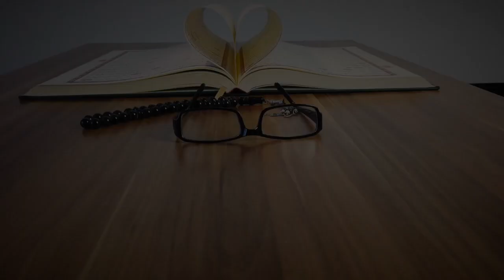Episode 8: Deep Dive Into The Qur'an: Exploring Muslim Identity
Allah has named us "Muslims" in the Quran. Should we be calling ourselves anything else but a "Muslim"?

And strive hard in Allah's cause with all the striving that is due to Him: it is He who has chosen you (to carry His message), and has laid no hardship on you in religion, the religion of your forefather Ibrahim. It is He who has named you - in bygone times as well as in this (Quran) - Muslim (those who have surrendered themselves to Allah), so that the Prophet might bear witness (convey the message) upon you, and that you might bear witness (convey the message) upon all mankind. Thus, be constant in prayer, and give zakat, and hold fast unto Allah. He is your Lord Supreme: and how excellent is this Lord Supreme, and how excellent this Giver of Succour!      [Surah al Hajj; Verse 78]

This is a 12 episode series of short yet informative talks aimed at understanding the timeless concepts of Al-Qur'an. To that end we hope to rekindle the spirit of the Qur'anic man.

The Abdullah Quilliam mosque’s mission is to reform and educate people around the world about the intellectual and rational proof of the truth of Islam. It was the rational and logic of the Qur'anic message that convinced Abdullah Quilliam to leave the politically dominant faith and culture and embrace Islam in early Victorian Britain (1887).